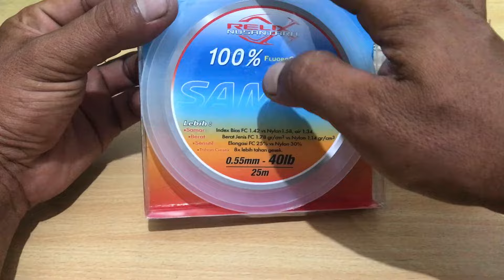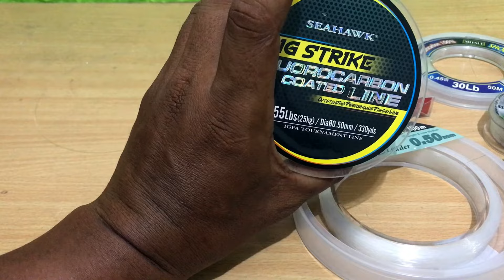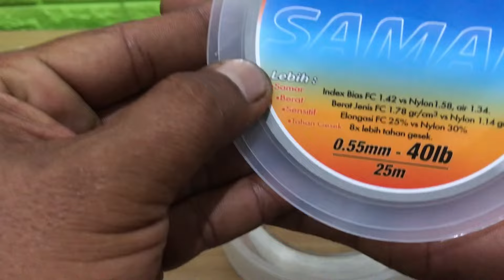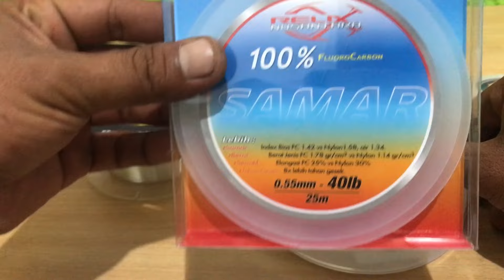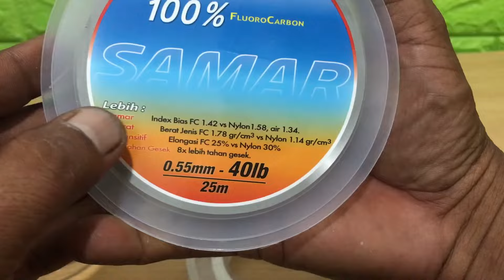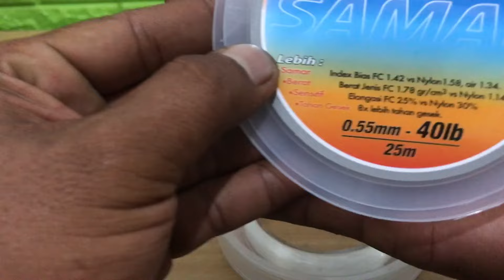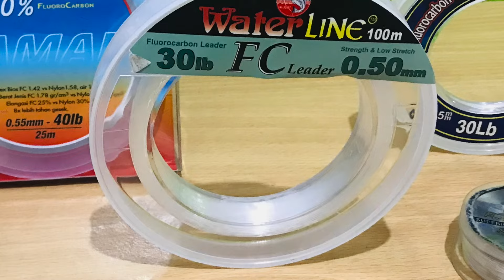7 TIPS MEMILIH SENAR LEADER TERBAIK UNTUK CASTING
Kali cuma sharing pengalaman memilih senar leader untuk mancing casting, teman-teman bisa simak tips nya silakan komentar jika ada yang masih kurang, jika bermanfaat silakan di like.

Salam Satu Hobi!! Hobi Mancing!!